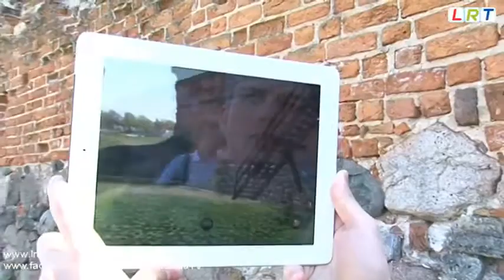Ludzas pilskalns 3D